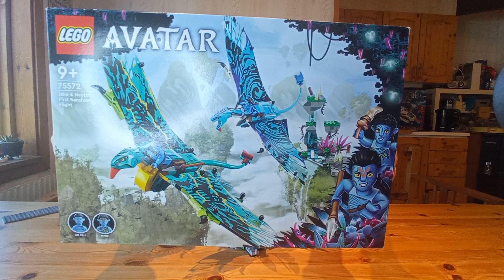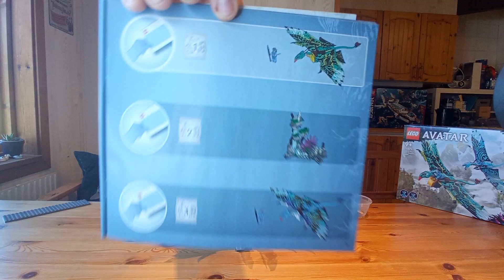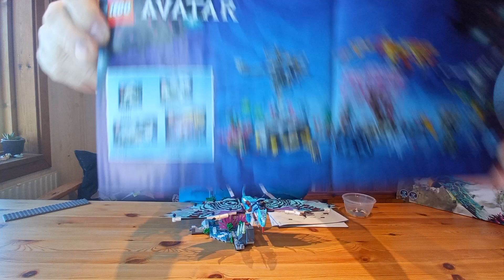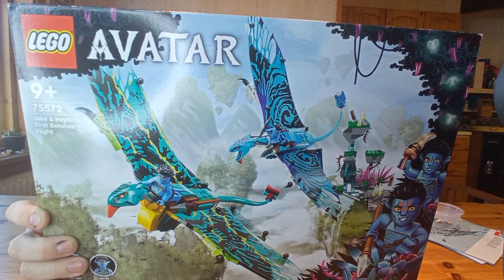Lego 75572 Avatar - Jake & Neytiri's First Banshee Flight - geniales Set mit 2 tollen Tieren